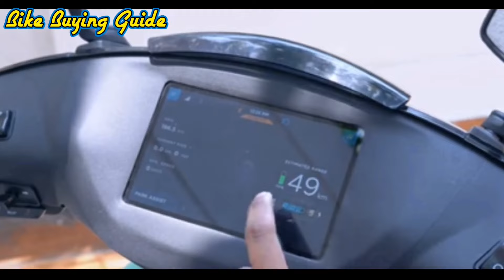కొత్త బైక్ తీసుకునేముందు ఈ విషయాలు తెలుసుకోండి |Top 10 tips Buy A Perfect Bike⚡️Detailed bike Buying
మీరు కొత్త బైక్ కోనేముందు ఈ విషయాలు తెలుసుకోవడం వలన మీరు perfect బైక్ ను
తీసుకోగలరు

two wheelee Burying Guide
Buging Guide